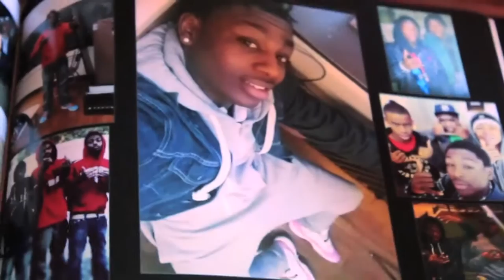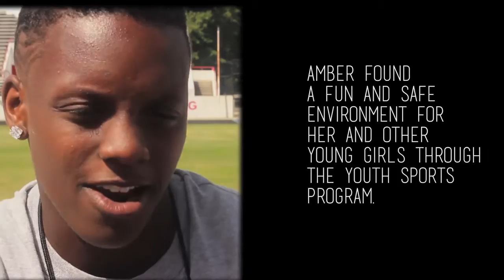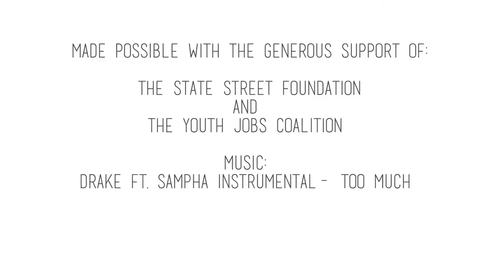Pathways to Health and Healing: Building a Trauma-Informed Workplace